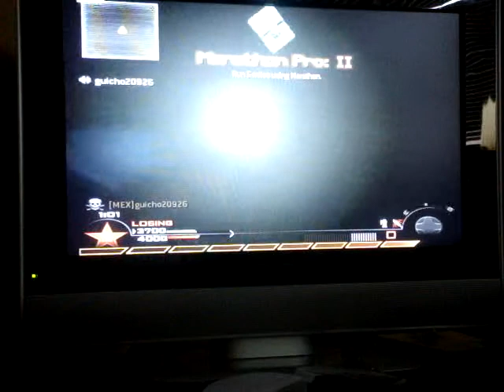Marathon and Lightweight Glitch - MW2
I joined a game on Skidrow, and turned out everytime someone went backwards, they would go super fast, but only while going backwards, so I hit something, and went flying into the air, and got kicked out of the map. and I explored a little.